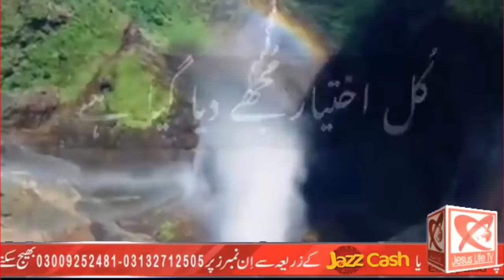Jesus Life TV.His Excellency Bishop Samson Shukardin of Catholic Diocese of Hyderabad Pakistan.